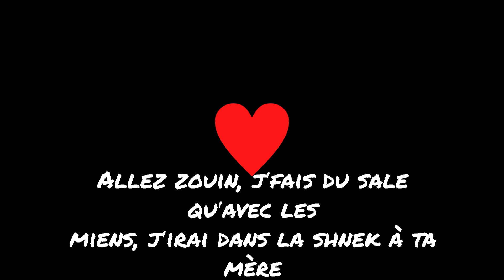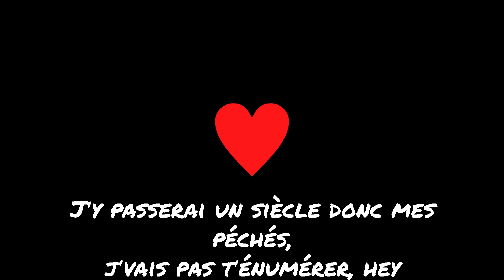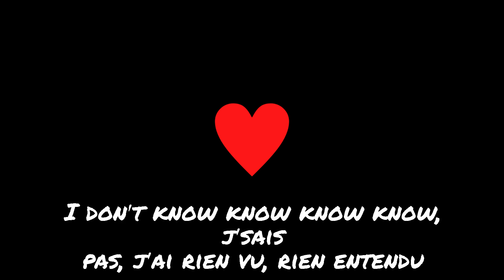404Billy - RVRE ft. Damso | Lyrics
☆ Amazon Music Unlimited